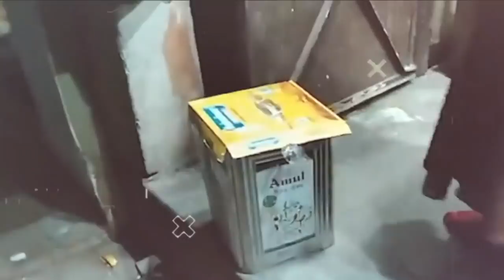চোখ কপালে ওঠার মতো কিছু ঘটনা দেখে আপনি অবাক হবেন 12🙄 mayajaal। mithai। Weird things Caught On Camera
চোখ কপালে ওঠার মতো কিছু ঘটনা দেখে আপনি অবাক হবেন 12। mayajaal। fun। Weird things Caught On Camera

This video is my own creativity created for the purpose of education and entertainment which is a recognized law of YouTube

👉🏼ভিডিও গুলো ভাল লেগে থাকলে অবশ্যই লাইক কমেন্ট এবং শেয়ার করুন ফেসবুক পেজ লাইক করুন:

⚠ এই চ্যানেলের কোন ভিডিও ডাউনলোড করে, পুনরায় কোন অনলাইন মাধ্যমে আপলোড করবেন না।

⚠[ ভিডিওতে ব্যবহৃত সকল ফুটেজের কপিরাইট Strange news bd 24 সংরক্ষণ করে। যেকোন ধরণের অপব্যবহার করা হলে আইনানুগ ব্যবস্থা গ্রহণ করা হবে ]

AND HERE IN THIS VIDEO WE ARE EXPLAINING THE Caught On Camera WHERE PEOPLE ARE SAVED FROM DANGER. DURING THIS VIDEO NO ARE ARE INJURED. AND WE ARE TRYING TO TEACH PEOPLE NO TO DO LIKE THEM.